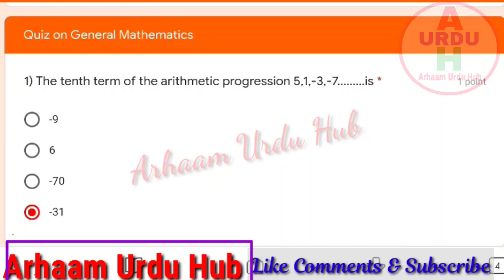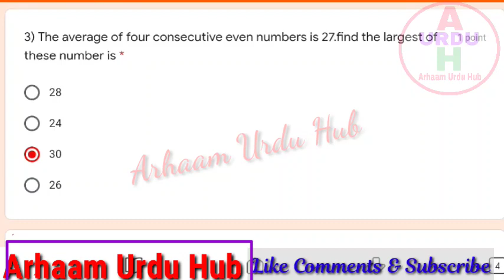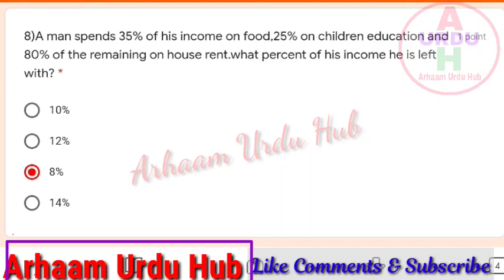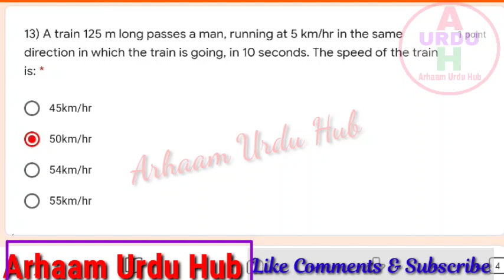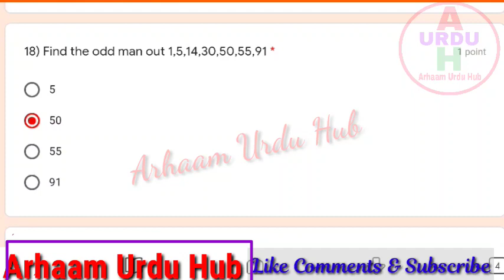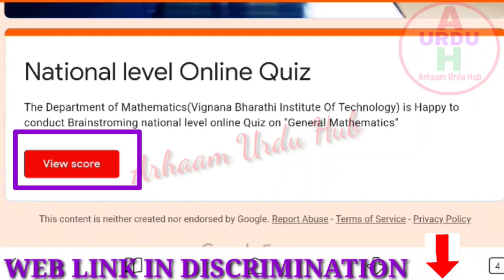Online Quiz|Quiz on Mathematics|National level Quiz on Mathematics|Free Certificate